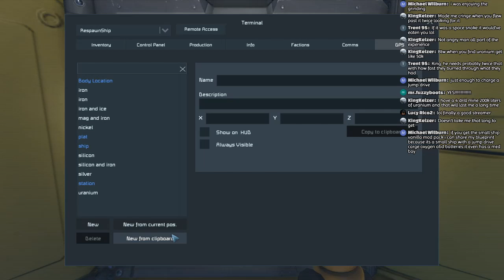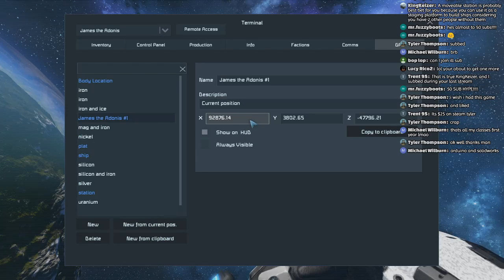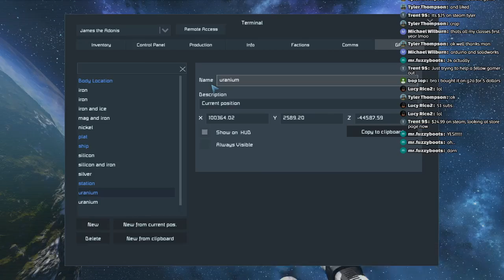James the Adonis plays Space Engineers S2E19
More Space Engineers! I mostly play this game on stream, so I’m not just talking to the voices in my head.